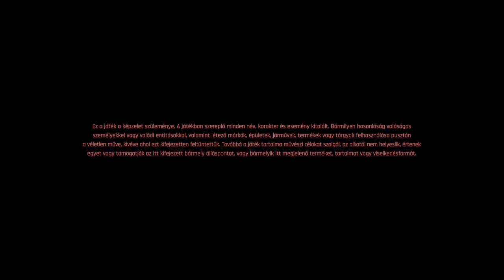Cyberpunk mellékesek 01.9.2021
Valamint instagramon : pity_po